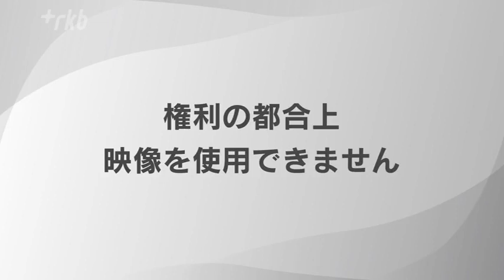内村航平さん「最後まであきらめずに挑戦を」小学校で“夢の授業” 福岡・北九州市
オリンピックに４度出場し、個人総合２連覇を含む７つのメダルを獲得した体操界のレジェンド・内村航平さんが、北九州市の小学校で「夢の授業」を行いました。子供たちに伝えたのは「最後まであきらめずに挑戦すること」でした。

◆鉄棒の逆上がりを指導
北九州市八幡東区の花尾小学校で行われた夢の授業。先生を務めたのは、元プロ体操選手で世界の舞台で頂点を極めた内村航平さんです。小学４年生のクラスに鉄棒の逆上がりを指導しますが、まずは先生の実力を児童らに披露します。

◆北九州市のスポーツ大使
北九州市生まれの内村さんは、オリンピックに４度出場し個人総合では２大会連続で金メダルを獲得しました。去年、現役を引退し今は北九州市のスポーツ大使を務めています。授業を行った４年生のクラスは、約半分の児童が逆上がりができません。

「地面を思いっきり蹴る！」

◆“あきらめずに挑戦を”
内村さんは児童一人一人に声をかけ、両手の幅や地面を思いっきりけることなど逆上がりのコツを分かりやすく教えます。授業を始めてから約３０分後、あきらめずに挑戦し続けた児童は…

「がんばれ、がんばれ！」（逆上がりができて拍手）

内村さん「（ハイタッチ）泣いてるよ～」
児童「うれしかった。（Ｑ何を教えてもらった？）足の位置とか手の幅とか」「一人一人の回り方の特徴を気にして教えてくれていたので、すごいと思った」

内村さんを一目見ようと保護者も授業を見学に訪れました。

保護者「新型コロナの間に公園が閉鎖されているところもあって、運動能力が落ちているのが今の学年だから、すごく良い企画だなと思って見ていました。私も教えてもらいたいです」

◆「挑戦することの大切さ」
「夢の授業」はおととし、北九州市で開催された世界体操をきっかけに市が主催したもので、内村さんは来年２月ごろにも花尾小学校を訪れる予定です。

内村航平さん「できなかったことができる喜びを改めて感じさせられた。あの気持ちを忘れずにいろんなことにつなげていってほしい」

体操界のレジェンドから直接指導を受けた子供たち。「挑戦することの大切さ」はしっかりと伝わったようです。